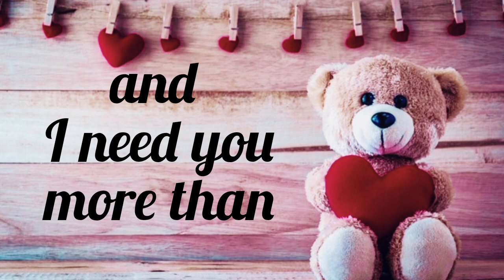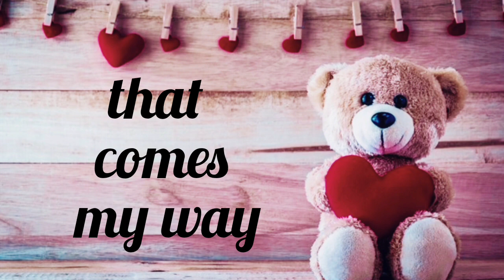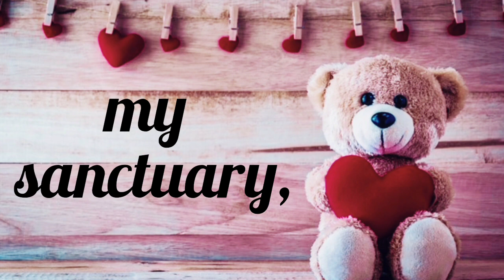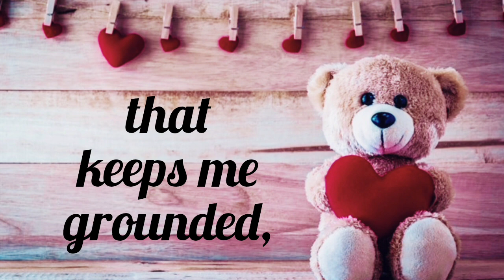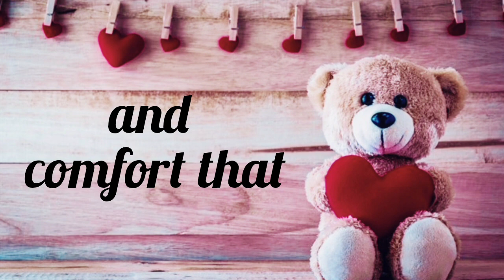Love poems and stories | Love poems for her / love quotes / i miss you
Topice cover -
send this video
Emotional story
Heart touching story
love messages for someone special
i love you
send this to your best friend
you are my lover
lover
send this video to your best friend
love poem
i love you poems for him
i love you poem for her
i love you poem for my girlfriend
i love you poem for my boyfriend
i love you so
i love you poem for my husband
you are the one video
I love you poem for him long distance
I love you poem to my daughter
Love for wife
Love poems for crush
Love poetry english
Love poetry quotes
Love poetry for wife
Love poetry for husband
Love poetry for crush
Love poem for my wife
Romantic love quotes for him
Romantic love quotes for her
Romantic love message
A love poem for him/her, for boyfriend/girlfriend, for
husband/wife, for anyone whom your heart beats.
Words from the heart, My everything words from the heart, my everything poem, love poem for him, love poem for boyfriend, love poem for husband
emotional story heart touching story
Love quotes
Love poems
Love poem
Love story
Love stories